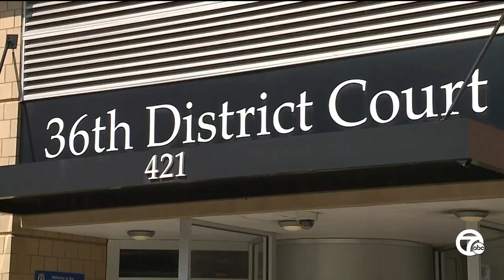Mother charged with killing 3-year-old son has a history of abusing children, according to family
Family gathered to honor three-year-old who was found died inside a freezer. His mother now charged in connection to his death. Family want him to be remembered for his life not how he died.